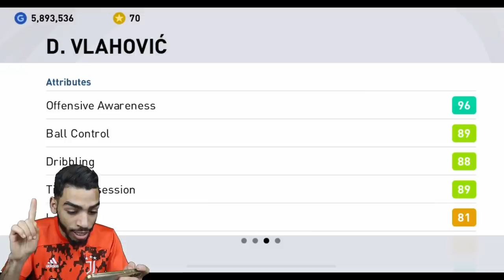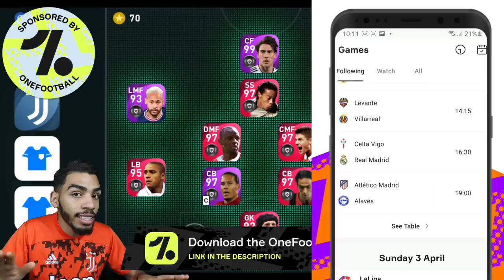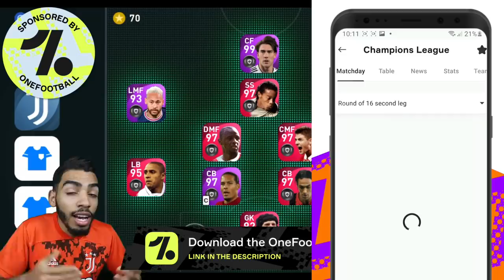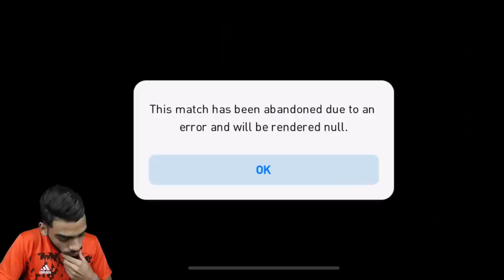D. VLAHOVIĆ 99 RATED IS JUST UNSTOPPABLE 😱 GAMEPLAY REVIEW EFOOTBALL PES MOBILE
eFootball
eFootball 2022
eFootball mobile
pes
pes mobile